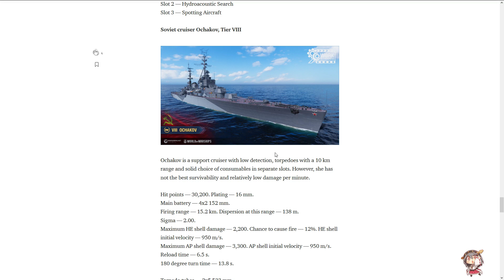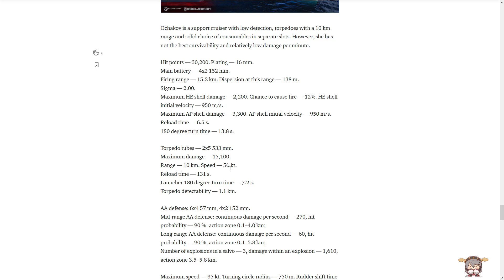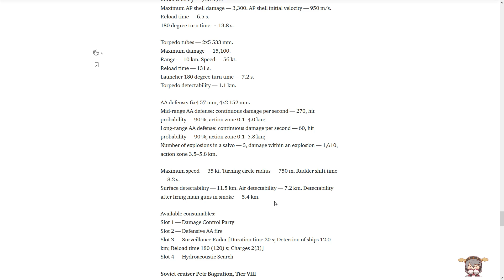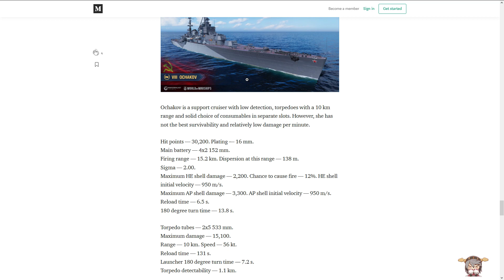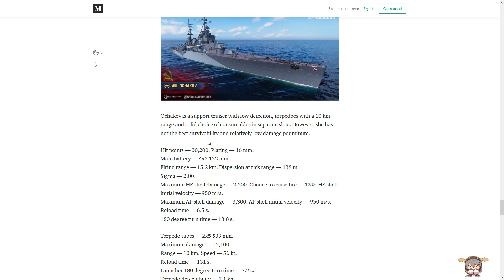World of Warships Preview Ochakov Kreuzer T8 German/Deutsch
Discord: World of Warships Anime Community